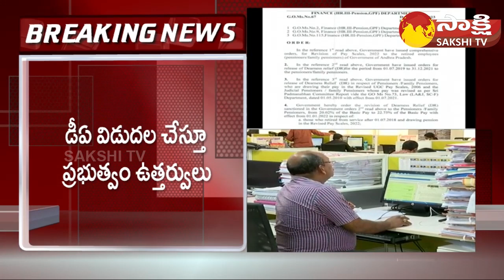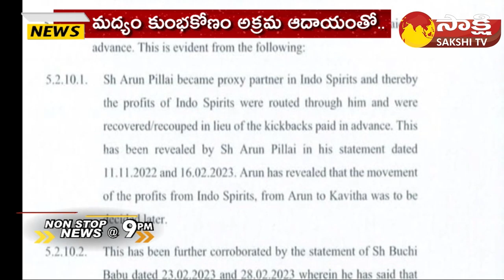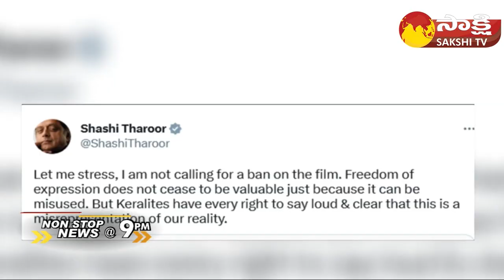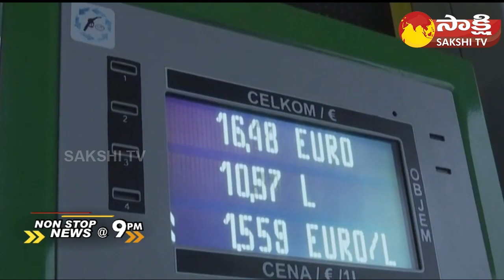Non-Stop News @9PM | National News | AP News | Telangana News | 01-05-2023